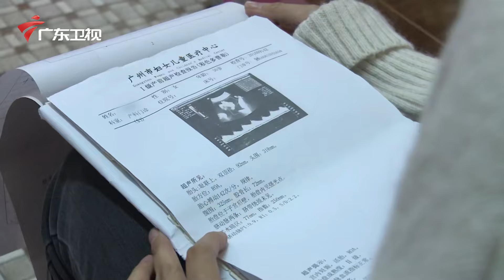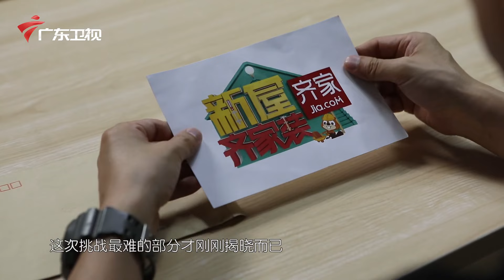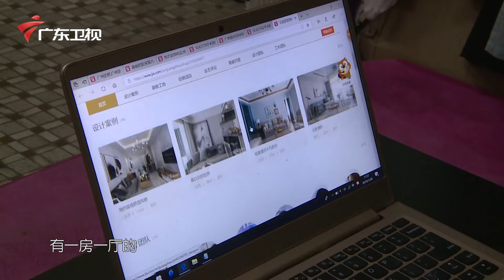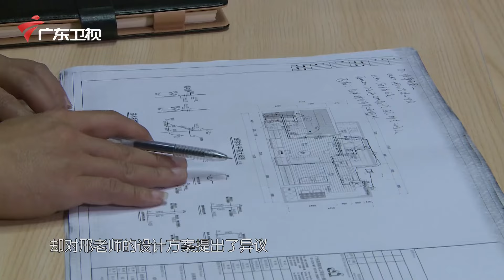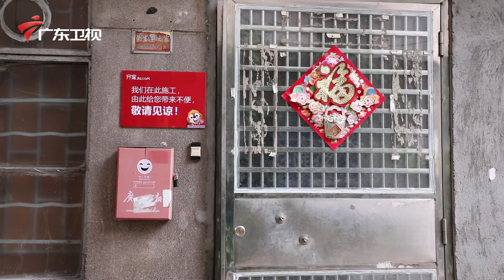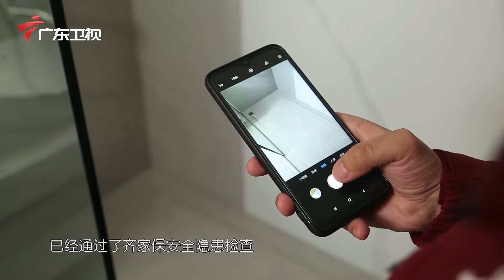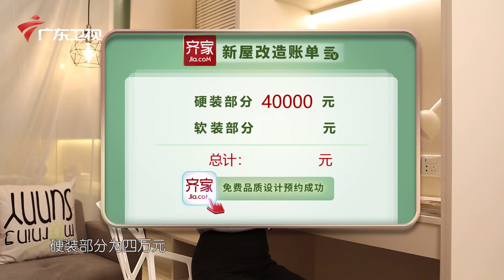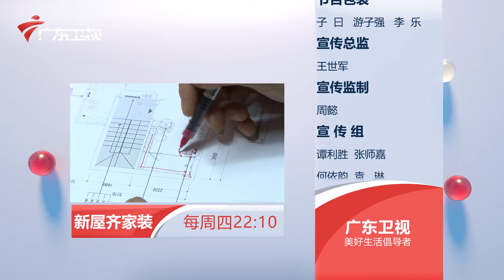小夫妻蜗居40平米小屋,新生命将出生难坏小夫妻,没有厨房整天吃外卖,"空间魔术师"亲手破解改造难题!【新屋齐家装 EP05】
广东广播电视台 广东卫视 新屋齐家装 顶尖设计团队，知名主持艺人，共同组成齐家帮帮团，陪您一同面对装修过程中出现的种种难题，与您携手为家人创造舒服美好的家居空间，把辛苦历程变为全家珍藏的家族记忆，让新家的故事照亮未来的生活，为你放大幸福，淡化汗水。